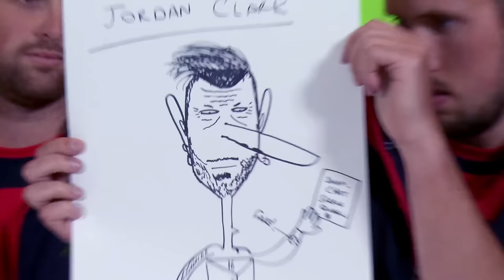Jordan Clark draws his Lancashire team-mates Arron Lilley, Stephen Parry and Simon Kerrigan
Arron Lilley, Simon Kerrigan, Stephen Parry all draw Jordan Clark! A must watch!